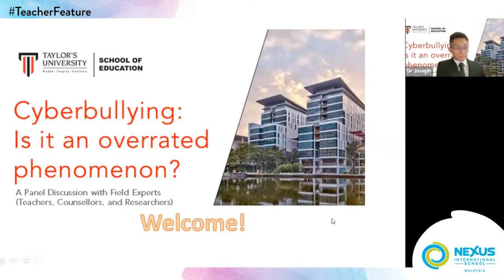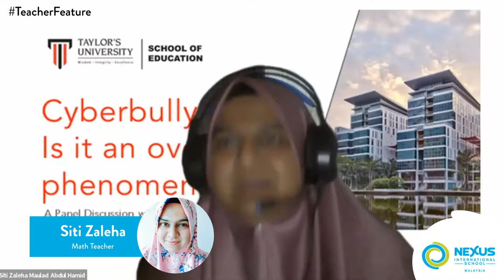Ms Janine and Ms Siti speak on cyberbullying and how Nexus prevents its occurrence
Our NexusTeachers, Ms Janine and Ms Siti were invited by Taylor's Education Group to represent Nexus at an online forum titled, "Cyberbullying: Is it an overrated phenomenon?". Cyberbullying among children in different parts of the world has been well-documented over the past ten years. Despite the prevalence of cyberbullying, it is still unclear how schools strategically address this issue among students, particularly in Malaysia during the COVID-19 pandemic. During the forum, both teachers presented their views and insights on this growing social epidemic.

Both Ms Janine and Ms Siti expressed their views in an engaging and impressive manner that sought to understand the change in student relationships during the recent pandemic. Both teachers agreed that the heightened exposure to devices made cyberbullying easier as there was no separation between during and after school hours, given how blurred the lines were due to constant online classes.

They also shared best practices implemented by Nexus such as Nexus' structured educational ethos, which includes policies and procedures that are aimed at preventing any type of bullying at Nexus. Nexus also has a Digital Code of Conduct that every learner agrees to and signs so that they know what the requirements are to be a digital citizen.

We are so proud of Ms Janine and Ms Siti's feature on the forum's teacher panel. Hats off to both teachers for an insightful sharing session. 👏